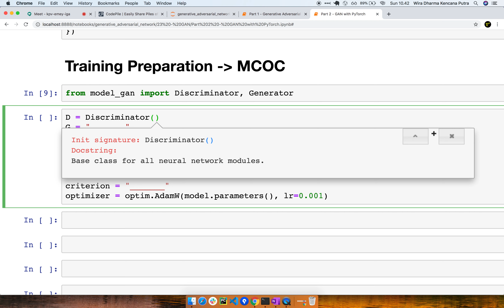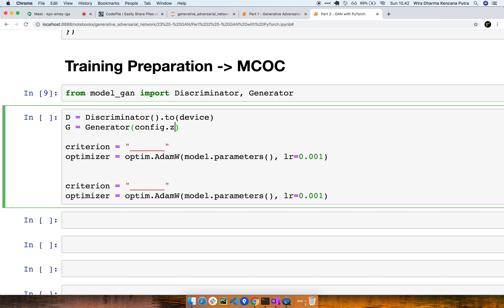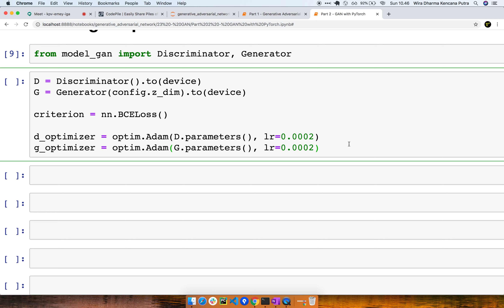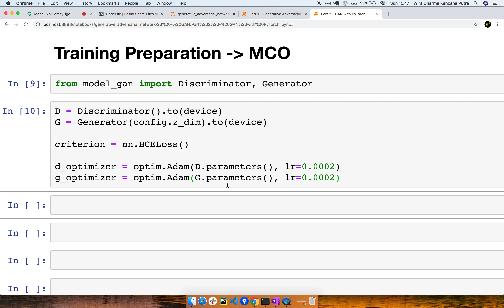GAN11 | Persiapan sebelum training GAN | Generative Adversarial Network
Seri belajar Generative Adversarial Network (GAN) menggunakan Python